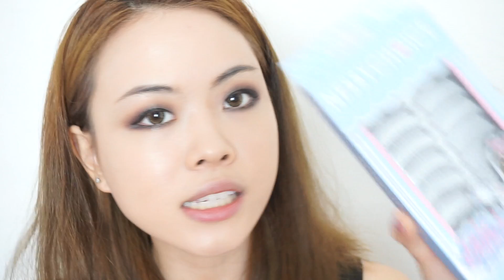แต่งหน้าสวยแพง ไม่แพงอย่างที่คิด | Janemakeup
แต่งหน้าสวยหรูดูแพง ใครว่าต้องซื้อเครื่องสำอางแพงคะ วันนี้เจนมาเอาใจเพื่อนๆด้วยวิธีแต่งหน้าให้สวยหรูดูแพง ภายในงบประมาณจำกัด!!
ดูเสร็จแล้วอย่าลืมตามไปเล่นเกมส์กับเจนต่อบนหน้า Facebook fan page ของเจนนะคะ เจนมีของดีๆเป็นวิตามินมาแจกด้วยเย้ๆๆๆ เราจะได้มาสวยหรูดูแพงพร้อมๆกัน

ติดตามกติกา Giveaway ได้ใน Facebook Fanpage